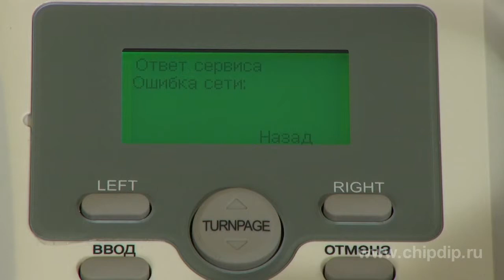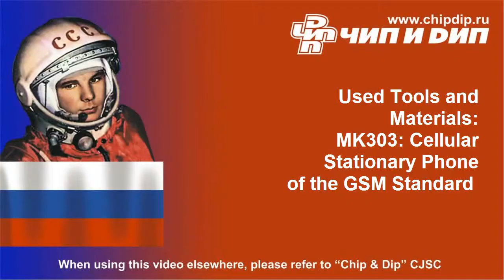MK303: cellular stationary phone of the GSM standard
MK303 model is a ready-to-use GSM fixed mobile phone. This phone is ideally fitted for use as a wireless communication device for your home, country house, cottage, garage, warehouse, office or security point.